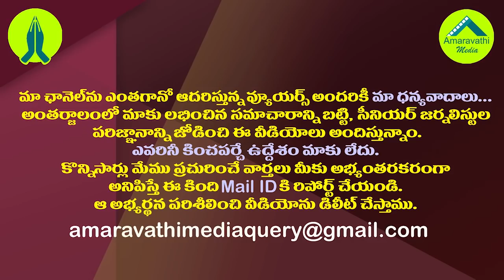టీడీపీ నేతల డిమాండ్ సరే..చంద్రబాబుకు అంత ధైర్యం ఉందా?| Will Chandrababu dare to go for By-Elections?